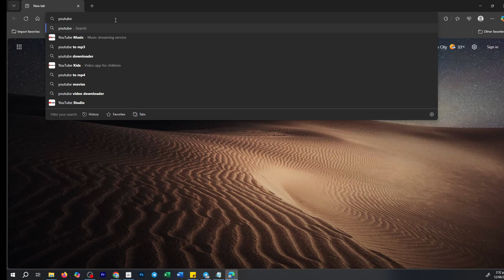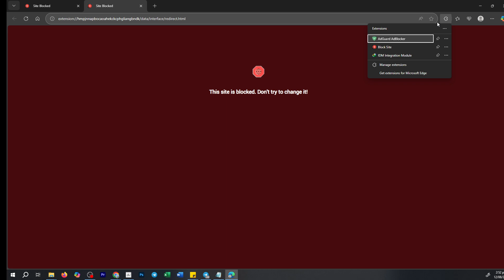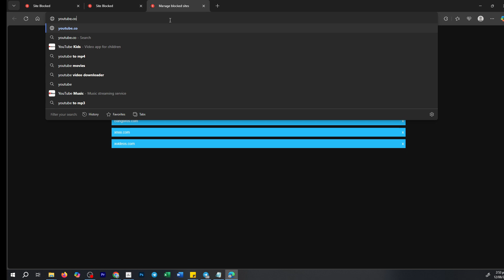How To Unblock Blocked Site In Microsoft Edge Browser? [2026 Guide]